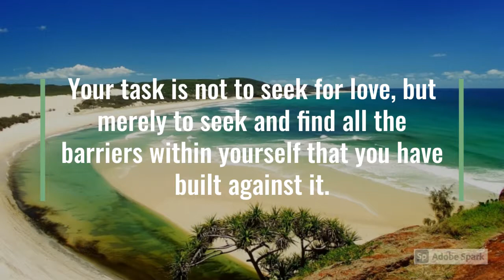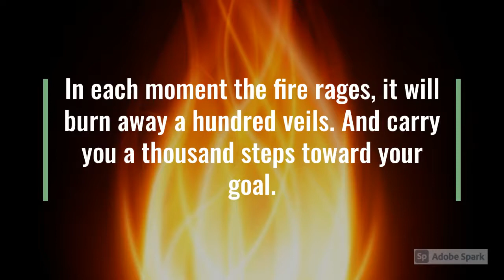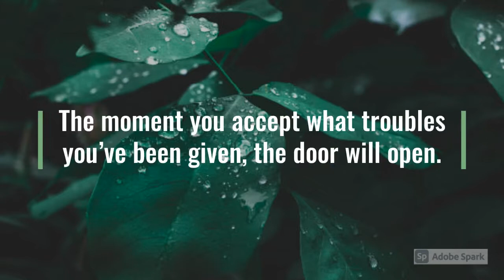15 Inspirational Rumi Quotes For A Positive Outlook On Life | QUOTEPAD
Explore this video containing inspirational quotes by the famous poet Rumi to give your MOOD A BOOST! Put your life in perspective with these amazing pieces of advice from your favourite positive thinkers. Inspirational Quotes can help you reframe negative thoughts and transform your attitude to feel more refreshed and motivated. Complementing your hope to achieve success (at school, home or workplace) while establishing the right intentions can help you to have an optimistic outlook towards life. Hoping that these short inspirational quotes by the Persian poet Rumi can help your thinking. Life is short. Celebrate the Joys of Life! NOW OR NEVER!!

FIND MORE ON MY CHANNEL: INVINCIBLE CURIOSITY